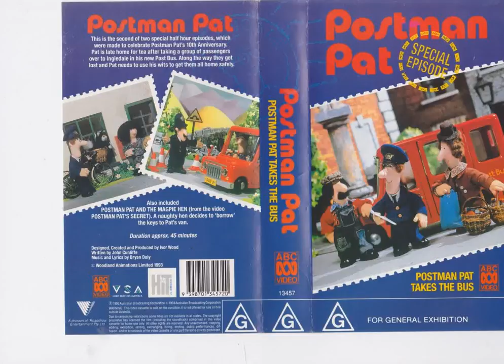Do you have this VHS #5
Yes I do and it is called Postman Pat Takes The Bus 1993 Australian VHS